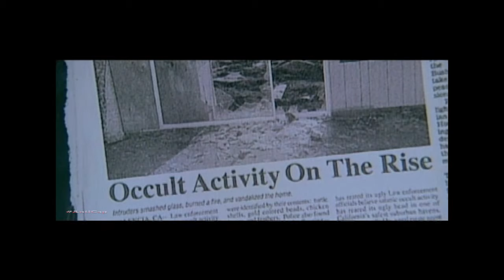Вырезанные сцены - Константин: Повелитель тьмы